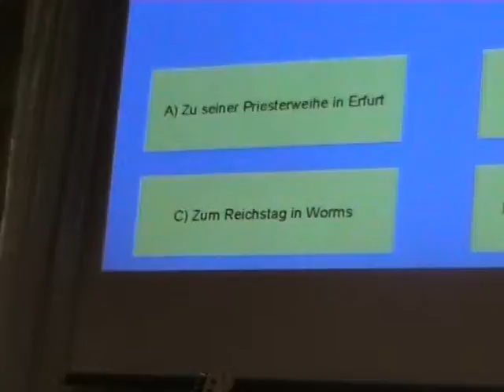machdenkuerbisplatt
Mach den Kürbis platt Party, Anti-Halloween Party, Familienkirche Weikersheim, Matthias Brandtner, Tanzgruppe Weikersheim, Jugendband Weikersheim, Youth-Alive Weikersheim